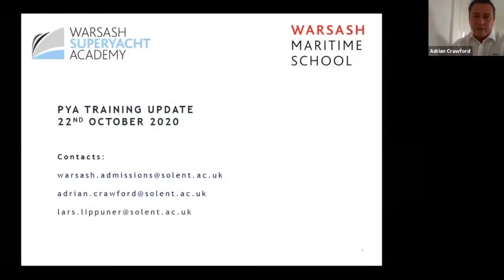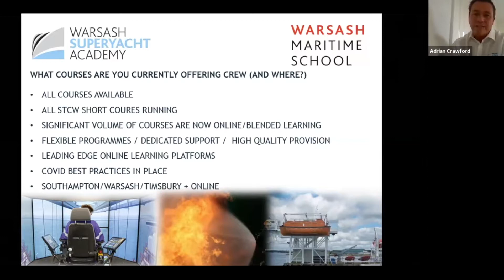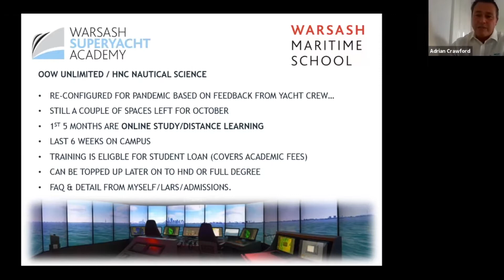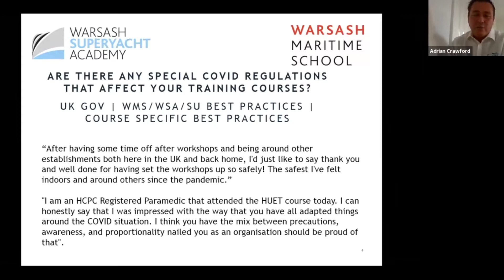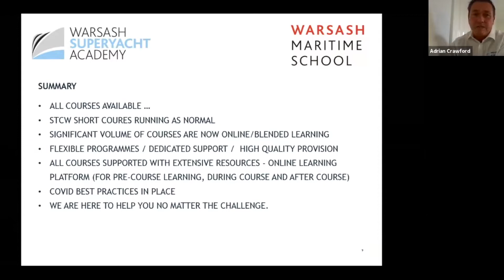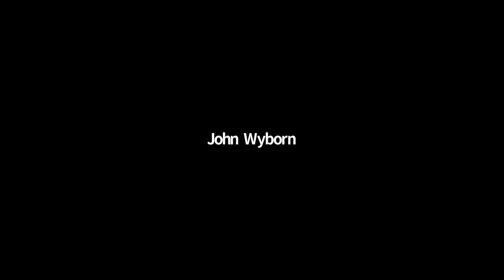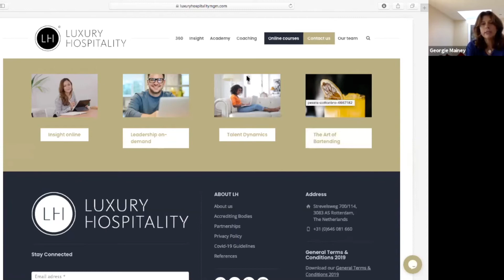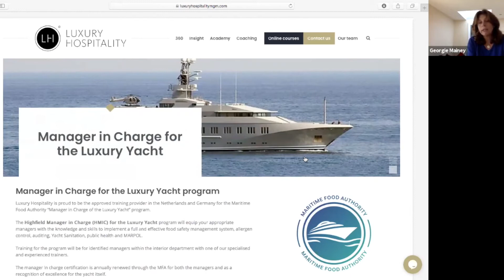PYA Webinar: Yacht Crew Training Update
Get the latest updates and information on the training courses available to yacht crew, including:

- Updates from training providers
- Courses available for crew in different regions this Winter season
- Trends in yacht crew training